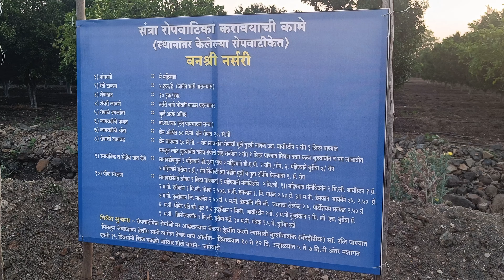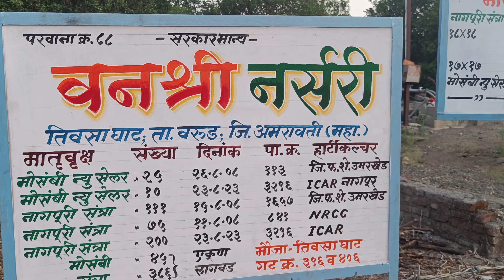orange& mosambi narsary 2024 booking open संत्रा व मोसंबी 2024 करीता बुकिंग चालू 8208272834